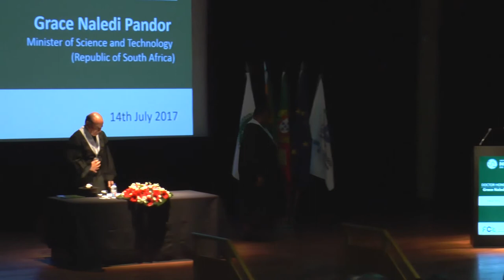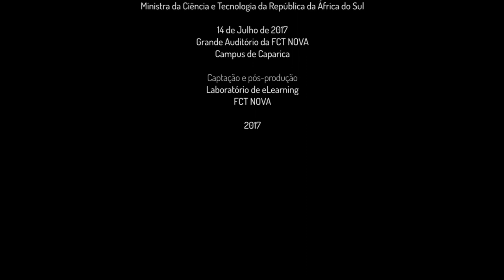Atribuição do título de Doutor Honoris Causa Naledi Pandor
Atribuição do título de Doutor Honoris Causa a Grace Naledi Pandor
Ministra da Ciência e Tecnologia da República da África do Sul

14 de Julho de 2017
Grande Auditório FCT NOVA
Campus de Caparica

Laboratório de e.Learning

2017